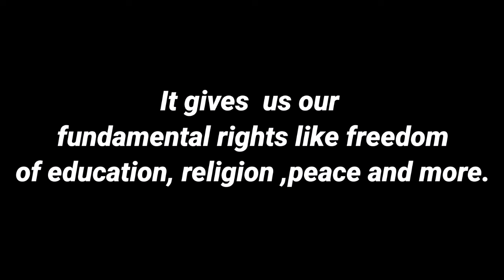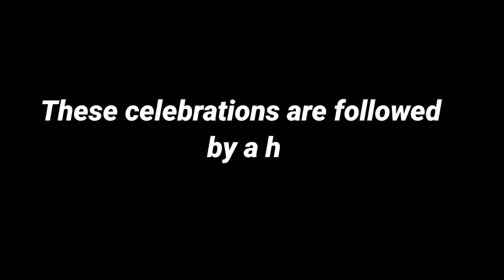Republic Day speech simple | with subtitles and voice | Easy Speech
Looking for a simple Republic Day speech with subtitles and voice? Look no further! This speech will help you deliver a powerful message on this important day, with clear articulation and engaging subtitles. Celebrate the spirit of Republic Day with this easy-to-follow speech that anyone can deliver.

TITLE : Republic Day speech simple | with subtitles and voice | Easy Speech

 with subtitles and voice | Speech,republic day speech,speech on republic day,republic day speech in english ,REPUBLIC,REPUBLIC DAY,REPUBLIC DAY INDIA,INDIAN SPEECH KIDS,
KIDS SPEECH ,SIMPLE SPEECH ON INDIA,
republic day speech simple | with subtitles and voice | speech,
| with subtitles and voice | speech
,english speech for learning,english speech with subtitles,
english speeches by famous people
,republic day speech simple | with subtitles and voice,
republic day speech english,
republic day speech simple,
independent speech in english,
speech on independence day english,
speech on patriotism in english,
speech of the republic day,
republic day welcome speech,
1 minute speech in english,
2 minute speech for independence day,
3 minutes independence day speech,
75 years of independence day speech,
75th independence day speech,
small independence day speech,
message for independence day